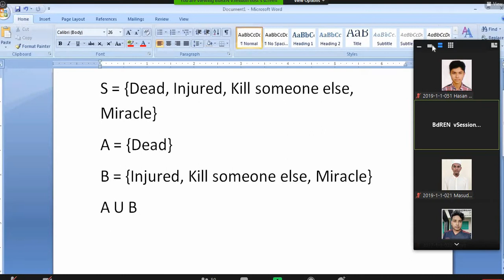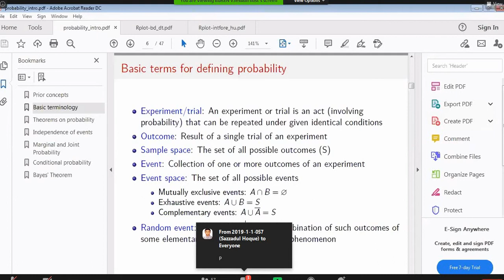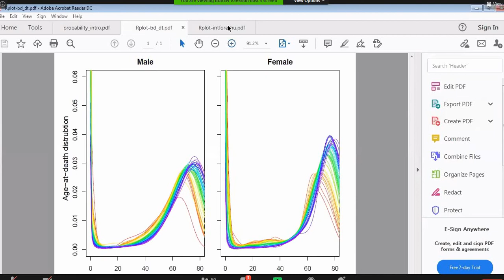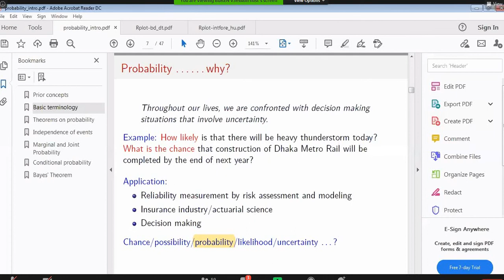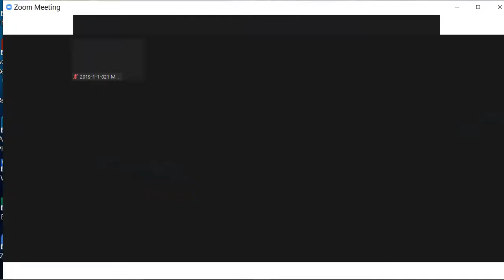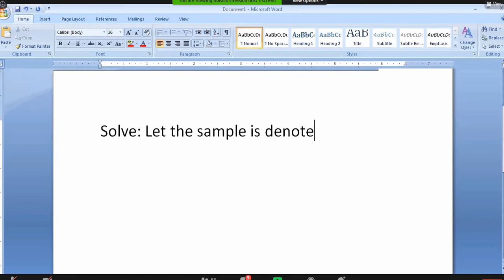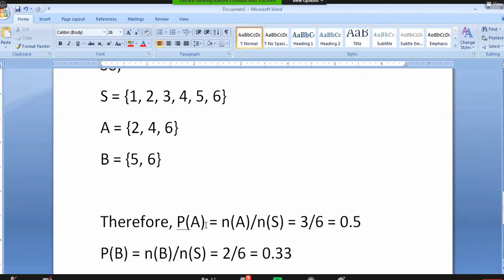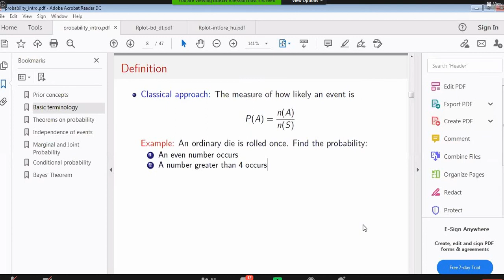Stat part-B (Lec-3) 15Oct2020